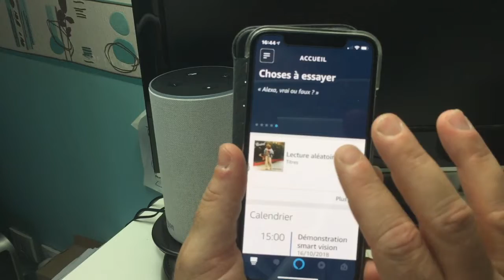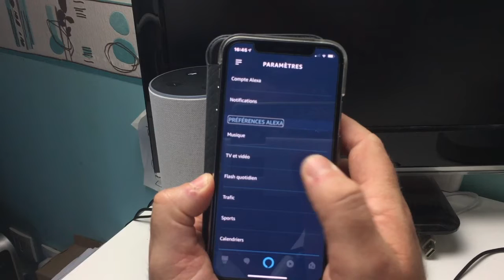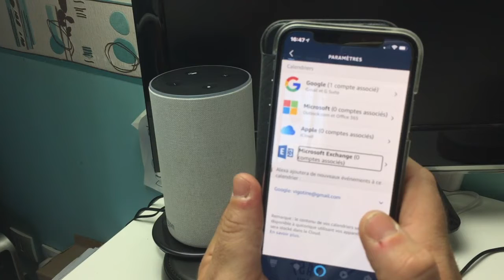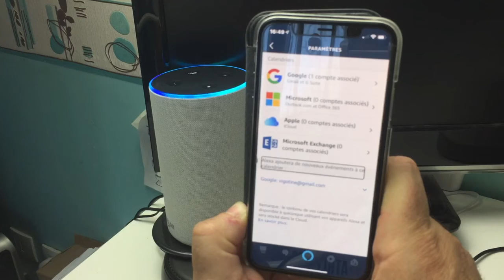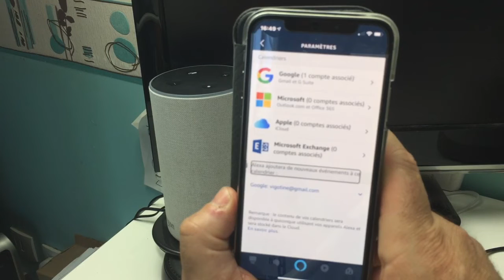Nouveauté Mise à Jour Amazon Alexa Accès Au Calendrier Gmail Outlook iCloud Microsoft Office 365 !!!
Salut à tous voici une vidéo sur la dernière mise à jour de Amazon Alexa. Enfin cette mise à jour règle quleque chose que tout le monde attendait avec impatience. et maintenant  comme le Google Home on va pouvoir faire beaucoup de chose comme expliqué dans la vidéo merci de vous abonner à bientôt pour une prochaine @+.